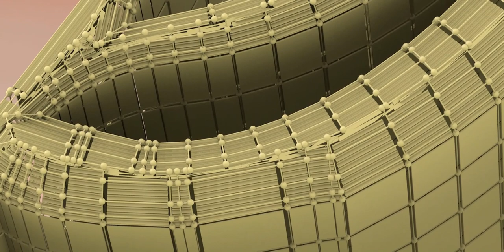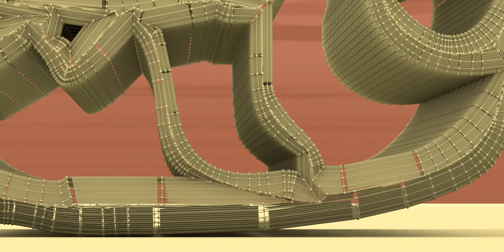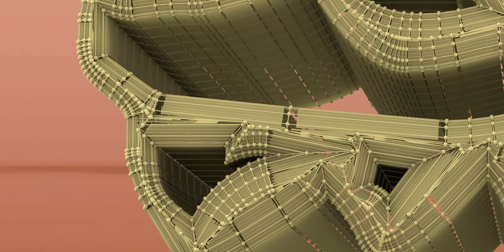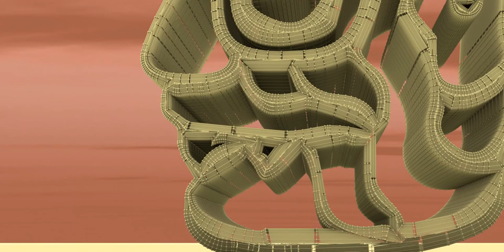The Maya civilization existed from antiquity to the early modern period.